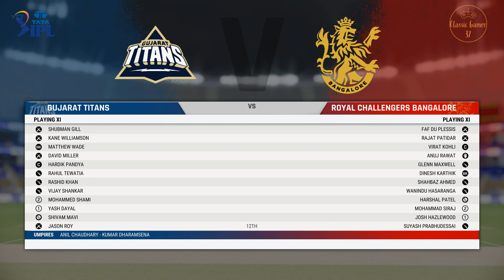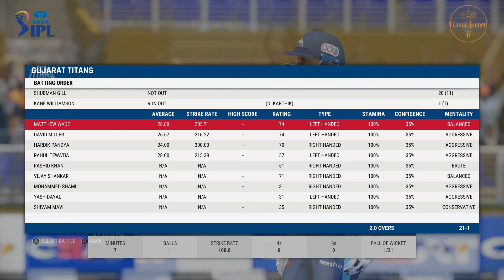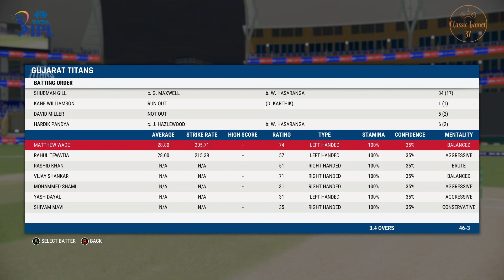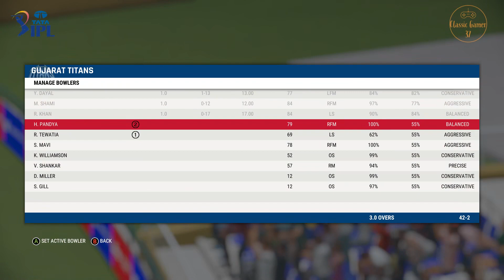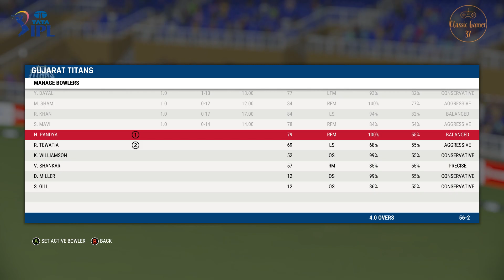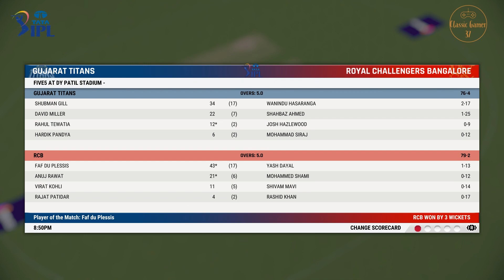GT vs RCB - Tata IPL 2023 - Match #51 | A Brilliant Chase of 77 in 30 Balls😱🔥gtvsrcb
Indian Premiere League - 2023 | Match #51 Highlights | Gujarat Titans vs Royal Challengers Bangalore.

With this membership, I'll get a great help to buy new games and play for you.